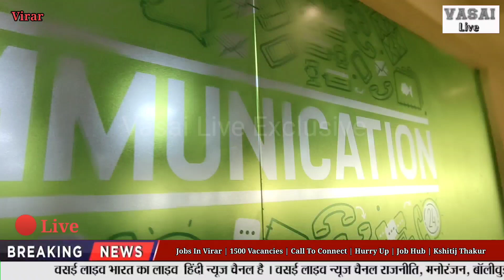Jobs In Virar | 1500 Vacancies | Call To Connect | Hurry Up | Job Hub | New Company | Kshitij Thakur